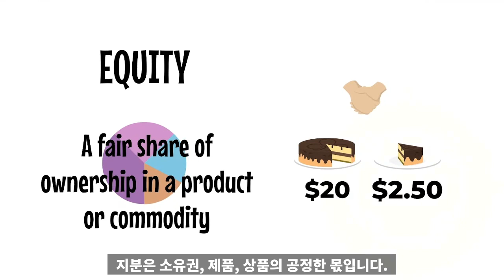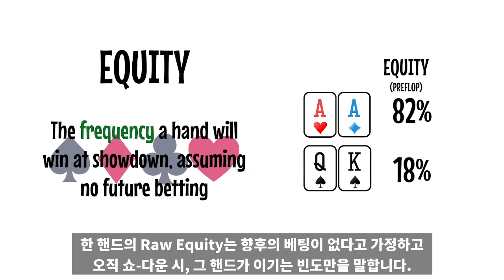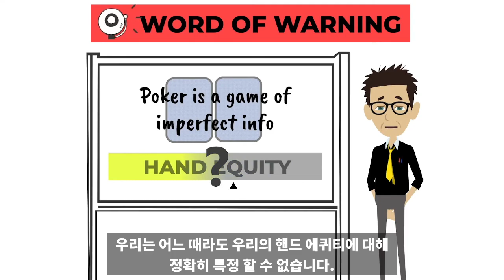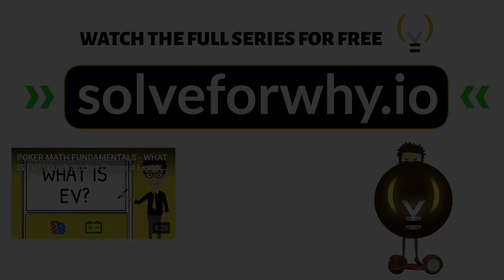포커 수학 기초 : 에퀴티란 무엇인가